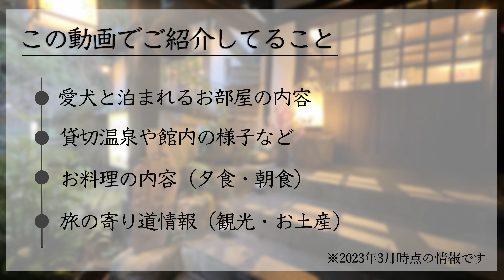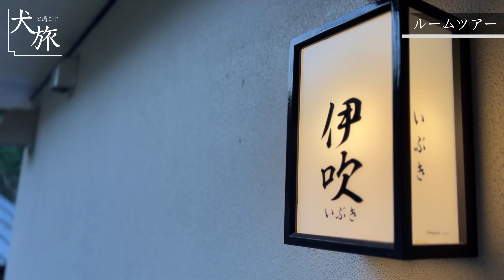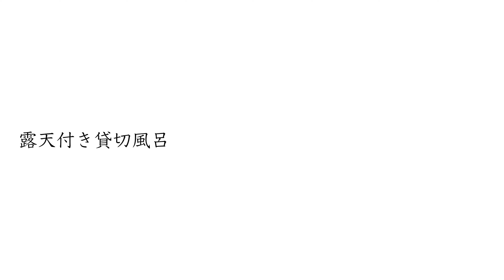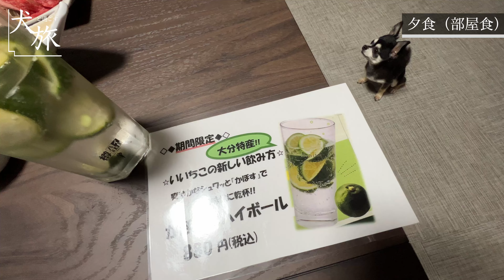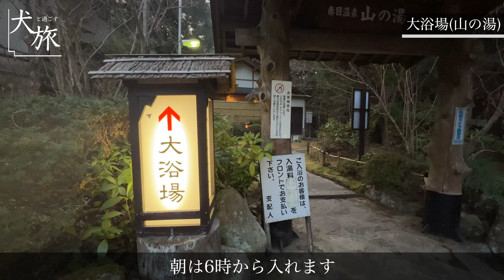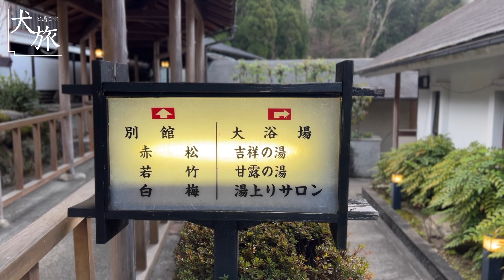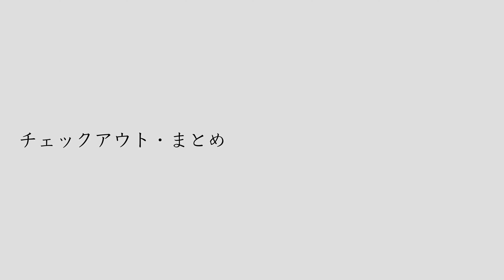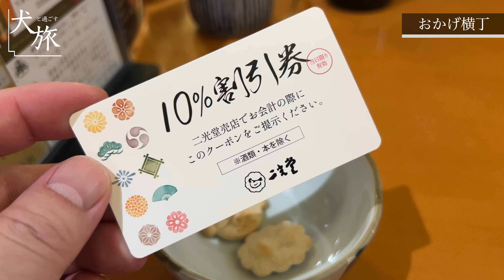【赤目温泉 山水園｜三重】愛犬と泊まれる別邸を完全解説！優雅に過ごす和の別荘｜高級宿｜温泉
とめ吉チャンネルをご視聴いただきありがとうございます。

▼とめ吉チャンネルとは
わんこと旅をする飼い主の目線で楽しみ方や旅スタイルをお届けしています。
On this channel, we share travel experiences and styles from the perspective of dog owners traveling with their furry friends.

▼今回の旅は
三重県名張市の赤目町にある「湯元赤目 山水園」さんに宿泊した時のVlogです。とめ吉さんとは2回目の三重県で温泉に観光に充実して過ごせました。お部屋食、貸切風呂もあり最高のお宿でした♪

▼今回のお部屋タイプ
「ペットと泊まれる【別邸かわせみ】」でした。

このお宿の素敵なところをあげると3つ👆🏻

☑︎離れの別邸で静かで広い
☑︎泉質良き赤目温泉が愉しめる
☑︎夕食は部屋食が選べ愛犬と一緒に過ごせる

▼旅館・ホテル関係の方へ
ワンちゃんと泊まれるお宿の魅力や詳細を解説する宿泊動画を無料で作成します。

▼note
動画では語り切れなかった評価や裏話

とめ吉くんとの旅の写真をアップしています。
＠tmkc0720_trip

とめ吉くんとの日常をつぶやいてます。
＠tmkc0720

とめ吉くんのサイドストーリー
＠tmkc0720_trip

※上記のリンクはAmazonインフルエンサー・プログラムを含みます

タイムラインをご参考ください。

00:00 オープニング
01:16 チェックイン
01:56 ルームツアー
06:23 貸切風呂
09:20 夕食
14:18 起床・大浴場
17:13 朝食
19:42 チェックアウト・まとめ
20:28 この旅の寄り道